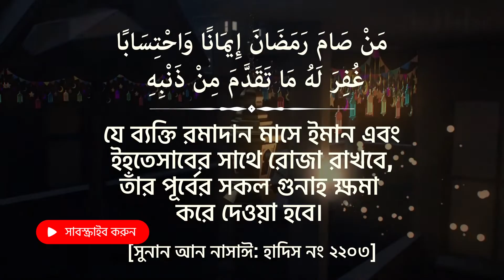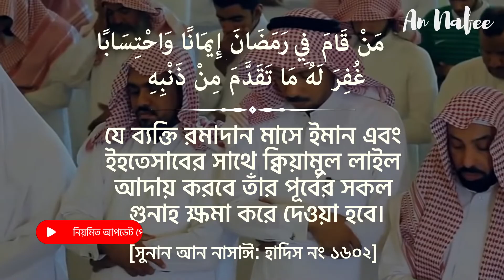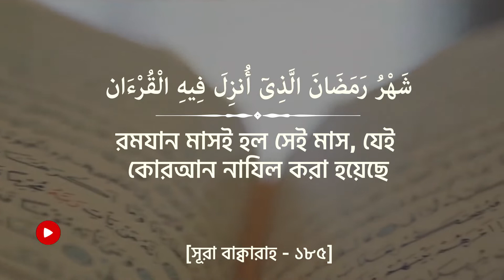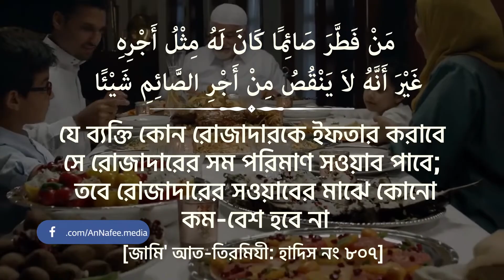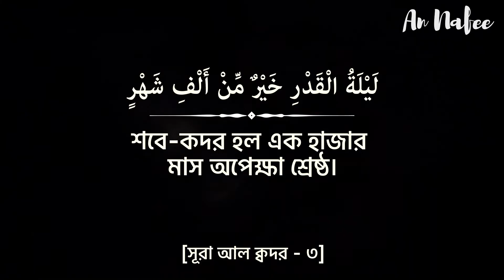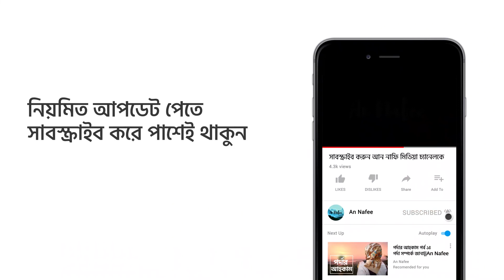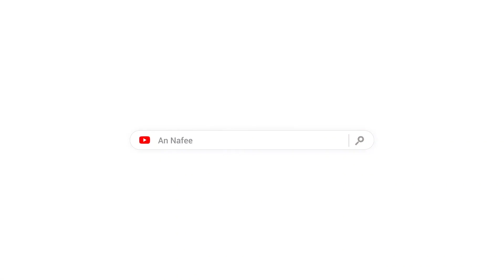রমজান মাসের ফজিলত ┇ Bangla Ramadan Reminder ┇ An Nafee ┇ আন নাফী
রমজান মাসের ফজিলত

আলহামদুলিল্লাহ। সকল প্রশংসা সেই সত্তার যিনি আমাদের রমজান পর্যন্ত পৌঁছার সুযোগ করে দিয়েছেন। রমজান মাস এমন একটি মাস যে মাসে আল্লাহ তা'আলা তার কত গোনাহগার বান্দাকে ক্ষমা করে তারপর তার রহমতের পর্দা দিয়ে আচ্ছাদিত করে দিয়েছেন, তার কি কোন হিসেব আছে? বস্তুত তিনি তো আমাদের মাফ করে দেওয়ার জন্য অজুহাত খুঁজতে থাকেন, কারণ খুঁজতে থাকেন কিভাবে আমাদের জান্নাতে প্রবেশ করানো যায়। তাইতো আমাদের মত গুনাহগার বান্দার জন্য আল্লাহ রাব্বুল ইজ্জাত রমজান মাসের মত পবিত্র মাস উপহার রেখেছেন। এ মাসের ফজিলত সম্পর্কে আল্লাহর রাসূল সাল্লাল্লাহু আলাইহি সাল্লাম তার হাদীসের মাধ্যমে আমাদের জানিয়ে দিয়েছেন.